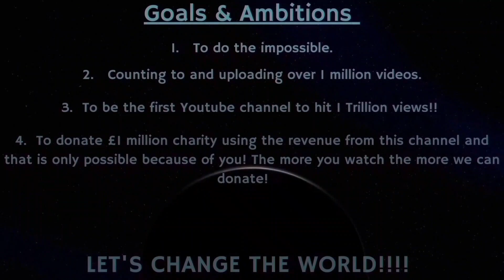Counting to ONE MILLION!!, This is Number 92,118